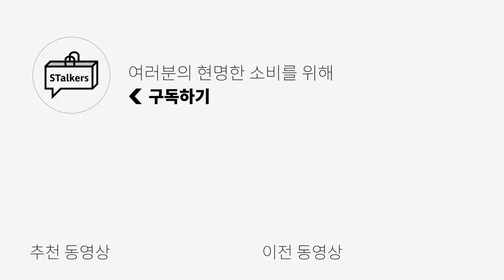세계가 인정한 구두 디자이너에게 좋은 구두를 묻다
새로운 분들을 만나 그들의 이야기를 듣는 시간!
그 세번째 게스트는 세명대학교 패션디자인학과 김영환 교수님을 모셨습니다!

0:00  프리뷰
0:19 오늘의 게스트
1:19 뭐하고 사시나요?
1:58 영국에서 신발 공부?
2:40 왜 신발을 만드시나요?
3:24 세계적인 대회 수상?
5:25 작품들 보여주실래요?
6:57 상업적인 작품은 없나요?
8:11 발등러, 발볼러 판단 가능?
9:36 가성비 가죽 구두 브랜드 추천?
10:18 가죽vs만듦새?
10:56 앞으로의 계획?
12:02 오늘 준비한 한 잔은?